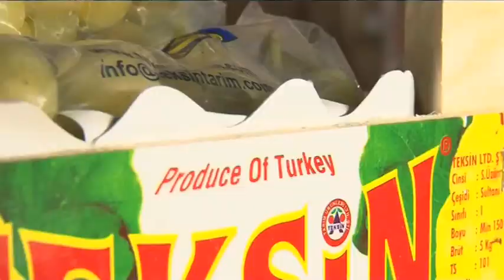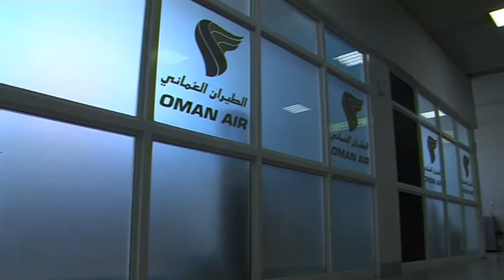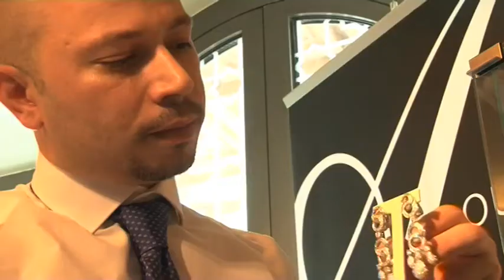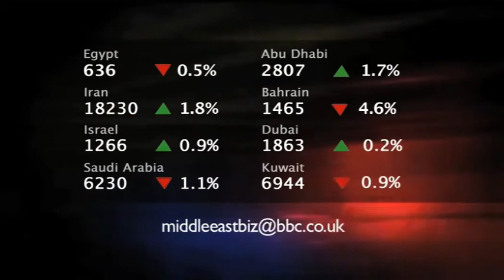Middle East Business Report [ Oct 22, 2010 ]